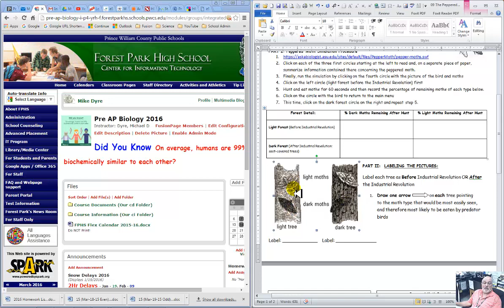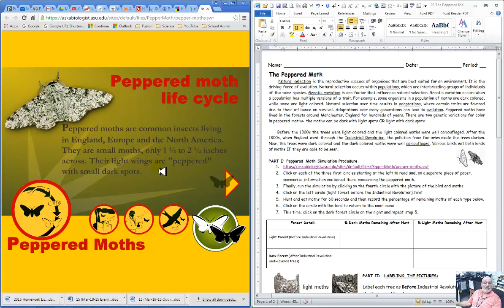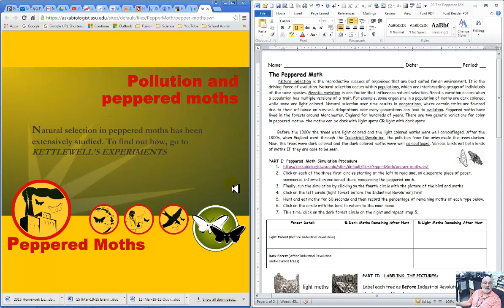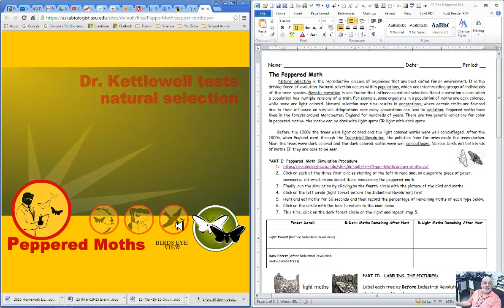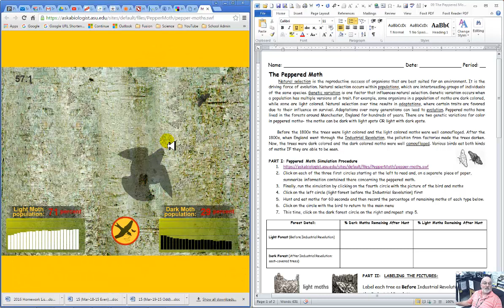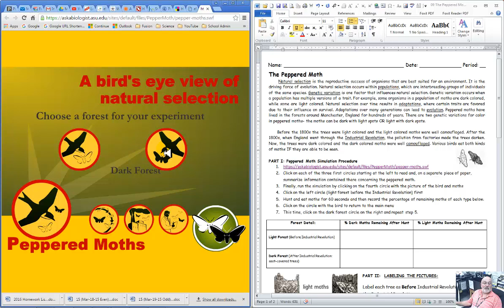Peppered Moth Simulation Graphing swf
The sub for me will show this instructional video to you in class.  Good Luck!